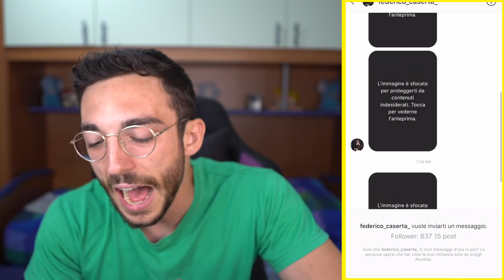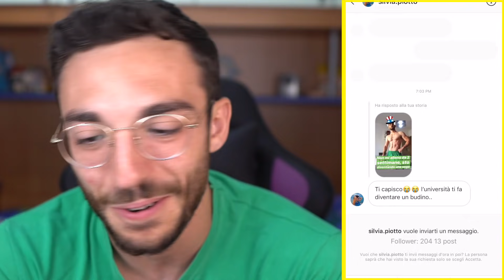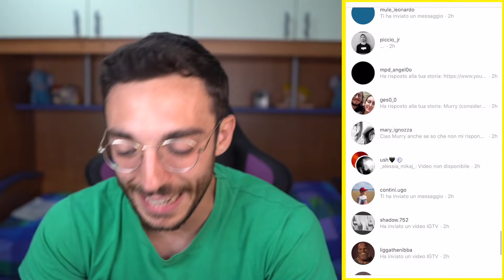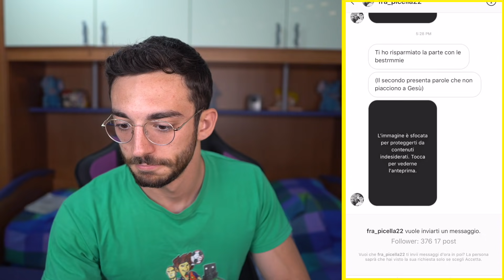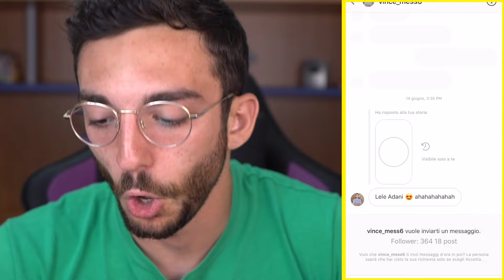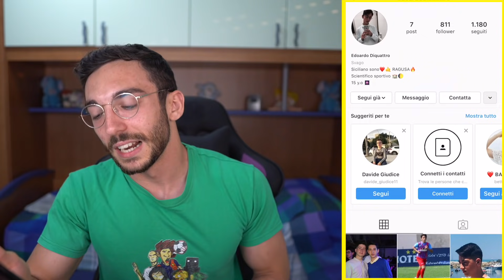SE MI FAI RIDERE...TI SEGUO! #7 - IMITATORE DEI VIP!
Utilizza il codice BURRO su Bulkpowders per avere il 30% di sconto!

Loominatry cnfrmd